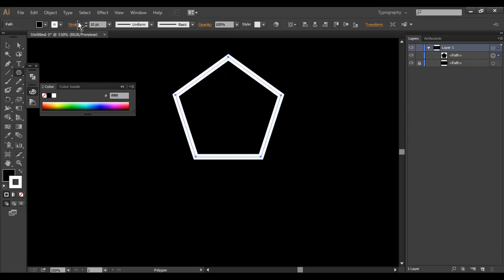Creating a vector shield from pentagon shape in Adobe Illustrator.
Quick tutorial on how to create a shield like shape/path in Illustrator from a basic pentagon.

For any queries related to this video, please comment..

Constructive Criticism: Allowed

Regards,
Manjinder Singh